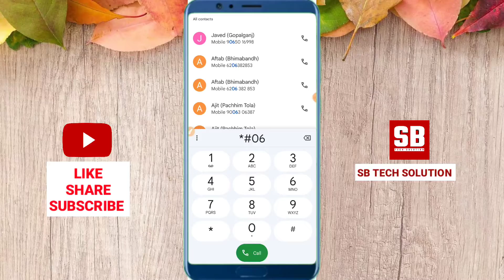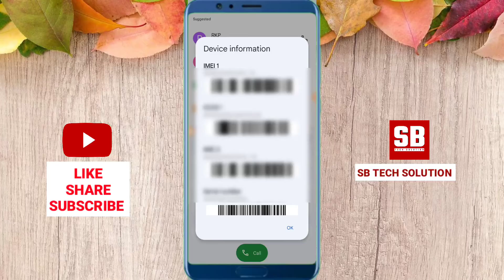Mobile Ka IMEI Number Kaise Pata Kare | How To Check IMEI Number | Track Location Using IMEI Number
Mobile Ka IMEI Number Kaise Pata Kare | How To Check IMEI Number | Track Location Using IMEI Number | Sb Tech Solution

Your Query:
kisi bhi mobile phone ka imei number kaise nikale
imei number kaise check Kare
phone ka imei number kaise pata kare
imei number se mobile kaise khoje in hindi
chori kiya mobile ka imei number kaise change kare
how police track location with imei number
imei number tracking